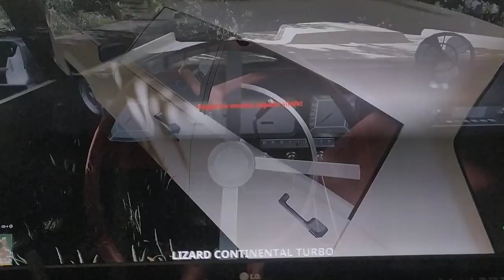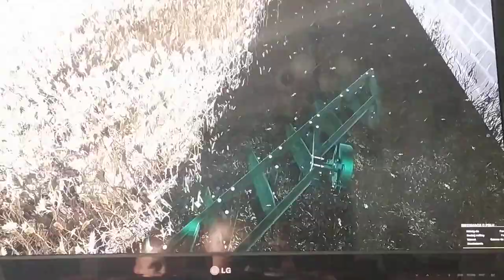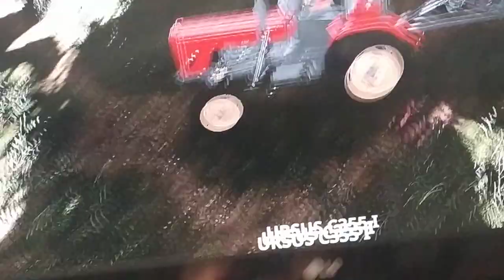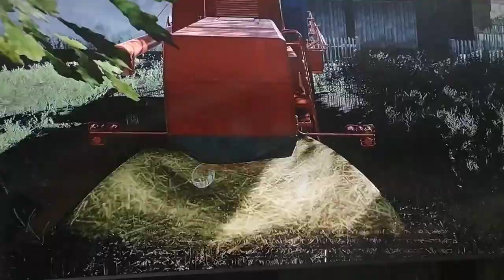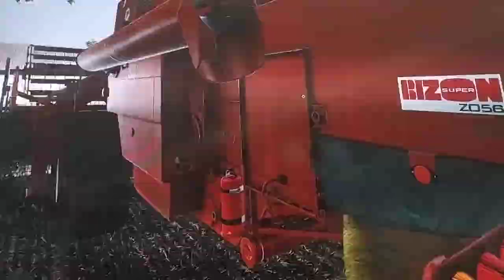Sadków #1 żniwa cz1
siema to pierwszy film z farminga na tym kanale